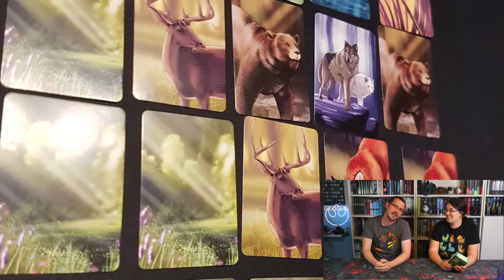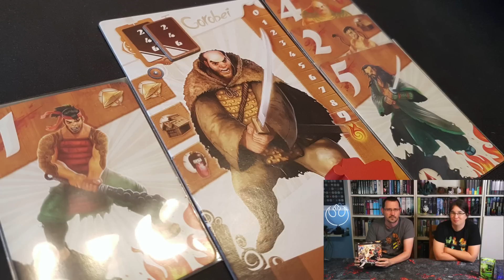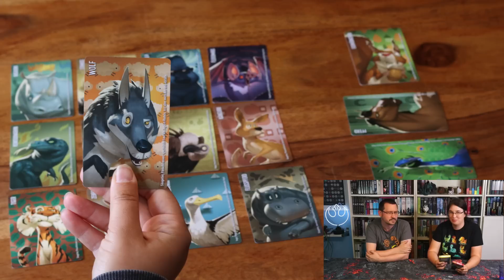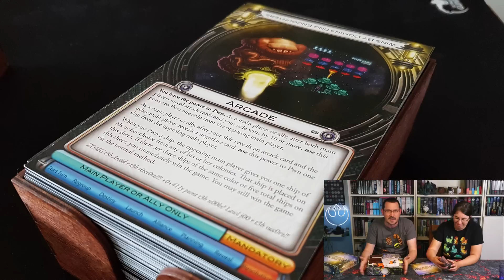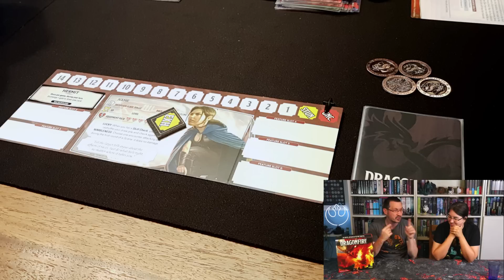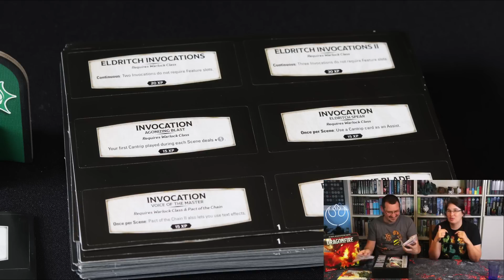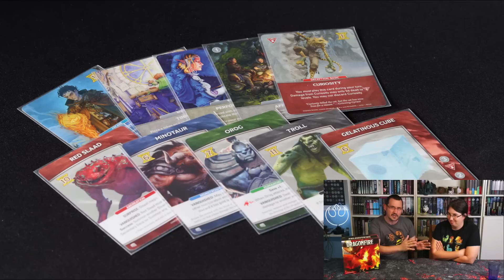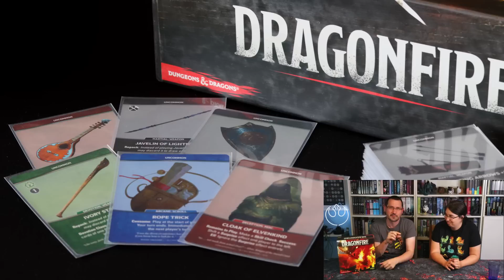Top 10 Brettspiele - Nur 1 Regalfach!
Wenn ihr nur ein Kallax Fach (33x33cm) voller Brettspiele mitnehmen könntet um 1 Jahr woanders zu leben, welche wären das?